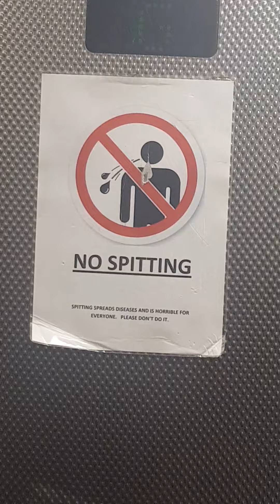Phobia of Elevator:Get Me Out Of Here.Scary Elevator With Loud Bangs Drive Tenants Mad Frightening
Did You Ever Get Frightened of Lifs or Have a Phobia Listen to this Bang ?
Someone Said the Bearings are out of Order.Remain To be Seen.

Get Me Out Of Here.Scary Elevator With Loud Bangs Drive Tenants Crazy Especialy Kids got Frighten